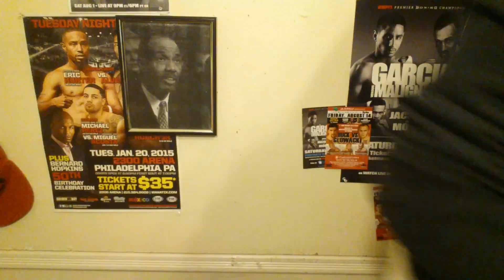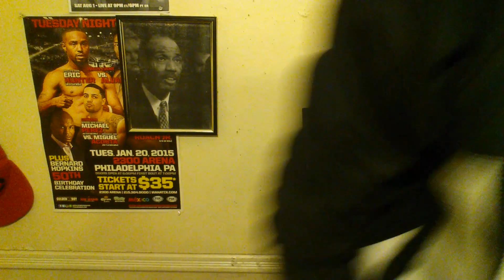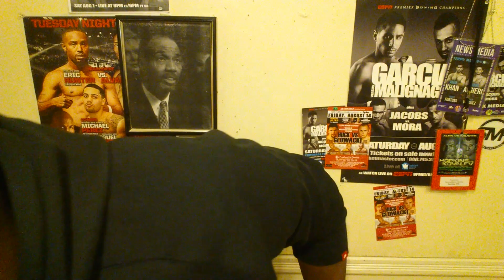TARVER VS CUNNINGHAM POST FIGHT RESULTS PBC ON SPIKE 8/14/15! DRAW JUSTIFIED! REMATCH NOT WORTH IT!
- Tarver vs Cunningham PBC on Spike 8/14/15 -
Like on Facebook for boxing news 24 hours per day!

Antonio "Magic Man" Tarver (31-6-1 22 KOs) vs Steve "U.S.S." Cunningham (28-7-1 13 KOs) ended in a Spilt DRAW August, 14 2015 on PBC on Spike.

Antonio "Magic Man" Tarver (31-6, 22 KOs) and Steve "U.S.S." Cunningham (28-7, 13 KOs) headline the evening with a 12-round heavyweight battle. Televised coverage begins at 9 p.m. ET/PT when Marco Huck (38-2-1, 26 KO) defends his cruiserweight world title against Krysztof Glowacki (24-0, 15 KOs).

- Cunningham vs Glazkov Post fight Results -
for your Boxing, MMA, & Jiujitsu NEWS**

Steve “USS” Cunningham(28-7 13KOS) looked as if he was on his way to a upset decision victory over Ukrainian contender Vyacheslav “Czar” Glazkov(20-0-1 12kos) but the judges in the Bell Centre in Montreal had other plans. The judges scored Glazkov’s victory over Cunningham 116-112, 116-112, and 115-113 all for Glazkov March 14, 2015 on HBO.

- Antonio Tarver vs Jonathan Banks -
- Tarver vs Banks-
Former 175lb Light Heavyweight Champion Antonio "Magic Man" Tarver(31-6 22kos) defeated Johnathan Banks(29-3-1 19kos) via 7th round TKO stoppage on December 11, 2014 on ESPN Friday Night Fights Special Edition. Banks is the current trainer of WBA, WBO, IBF, and IBO Heavyweight Champion Wladimir "Dr. Steelhammer" Klitschko( 63-3 53kos). Tarver wants a title shot and challenged Klitschko citing experience over Klitschko's previous opponents.